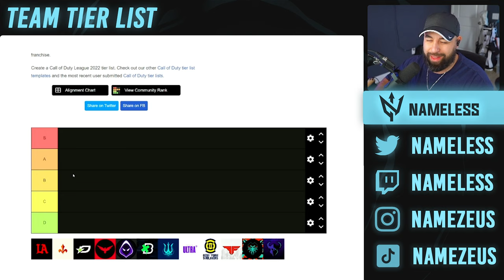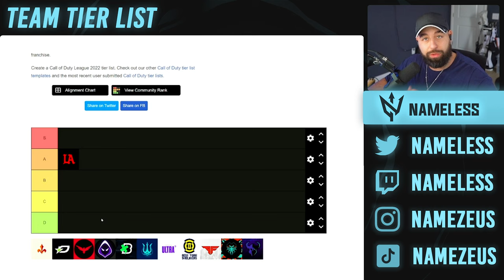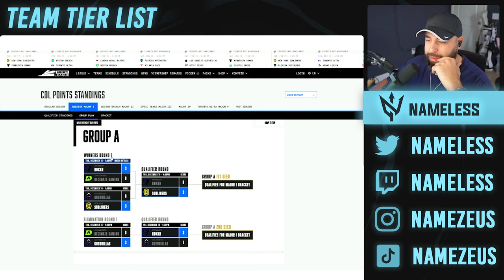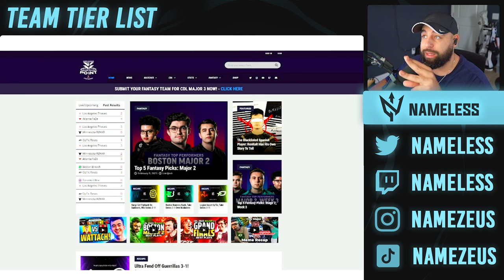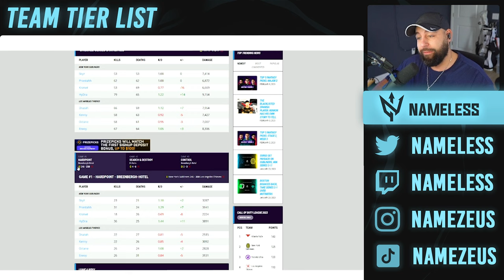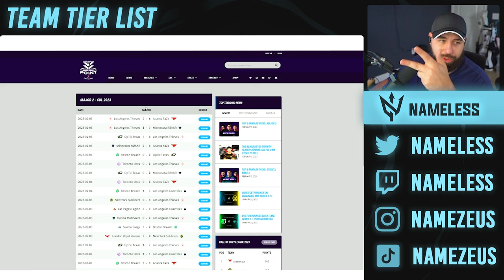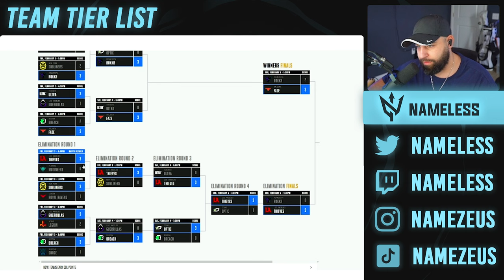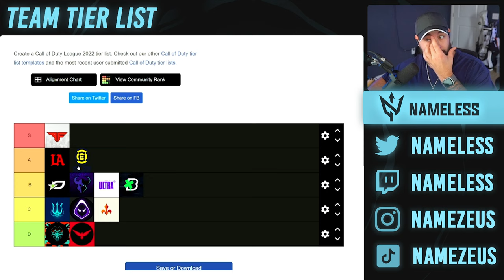Ranking EVERY CDL Team (2023)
Stage 3 kicks off tonight but before, lets rank EVERY CDL team for the MW2 season so far...